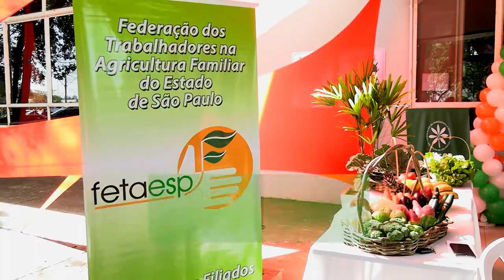60 ANOS DA FETAESP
Representando o Governador Rodrigo, Francisco Matturro, secretário de Agricultura e Abastecimento do Estado de São Paulo, esteve na comemoração dos 60 anos da Federação dos Trabalhadores na Agricultura Familiar do Estado de São Paulo (FETAESP), em Bauru nesta sexta-feira (22/07).